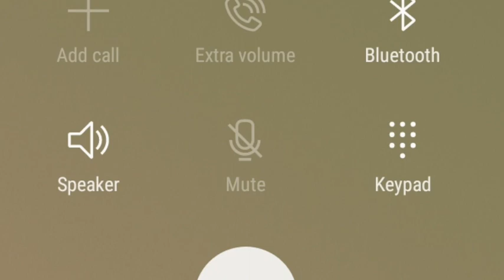Mouth That Roars: Life Under Lockdown - Mater & Dinoco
With social distancing and self-isolation radically changing the way we live, people from all over Hackney from artists, writers, key workers parents, carers, young people and kids have been rising to the challenge of documenting life with the new Life Under Lockdown project, which encourages everyone to share what they’ve been creating during the lockdown.

Hackney residents are creating a vivid and moving body of work that will form part of our Borough’s archive of these extraordinary times. To see more submissions or to contribute to the project